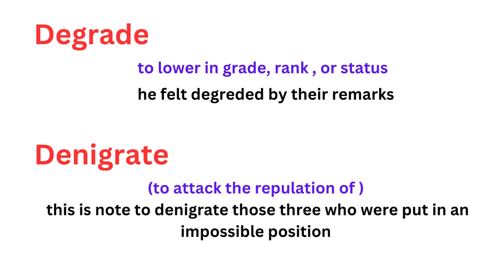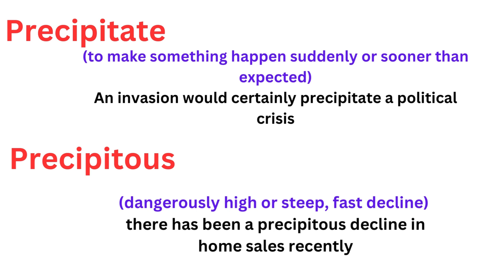Pair of words CSS | imperia, Degrade, temporal, Precipitate| AQ Learning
imperial, imperious
Degrade, denigrate
temporal, temporary
precipitate, precipitous

Here Aqeel Ahmad Sani will help you by Sharing the Educations and life tips that will also help you learn everything.
Let's Go:
Thank You My YT Family.